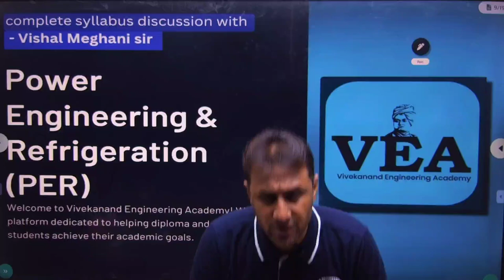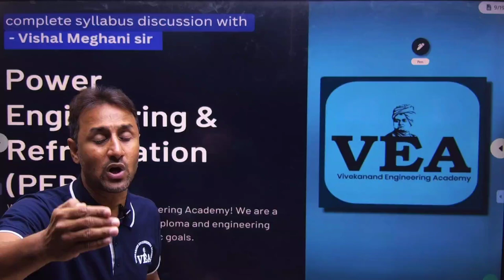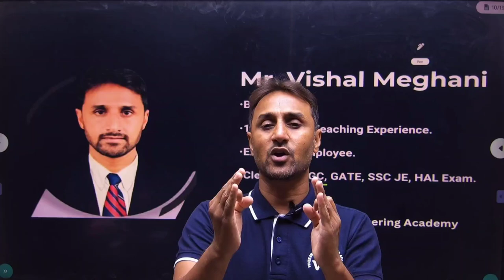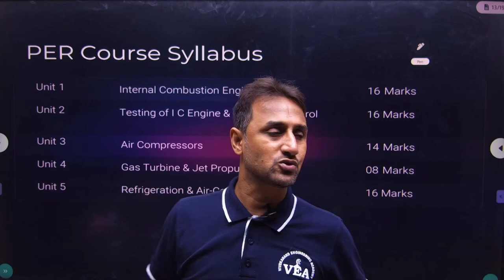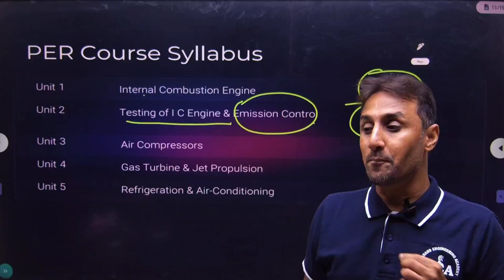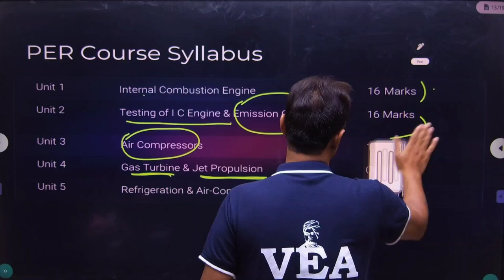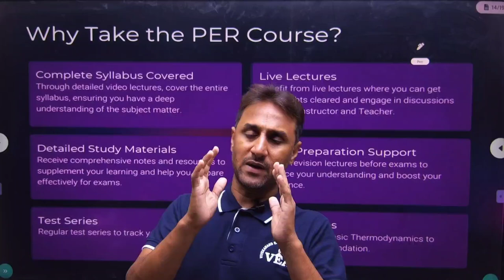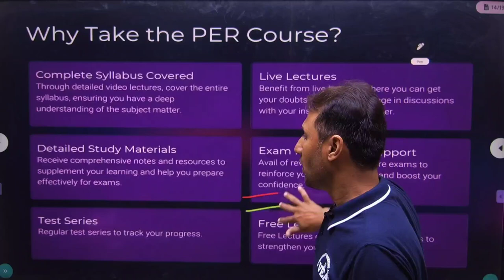Complete Syllabus Discussion - Power Engineering & Refrigeration (PER) -ME5I with Vishal Meghani Sir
📚 Welcome to our Complete Syllabus Discussion for Power Engineering & Refrigeration (PER) Video! 🎓

In this video, Vishal Meghani Sir breaks down the entire syllabus for the subject "Power Engineering & Refrigeration" of the 5th semester "I" scheme of MSBTE Diploma in Mechanical Engineering. Whether you're a current student or considering a career in mechanical engineering, this video is for you!

In This Video, You Will Learn:

🔹 What's covered in the PER syllabus.
🔹 Important topics and why they matter.
🔹 Tips for studying and preparing effectively.
🔹 How to tackle tough concepts.
🔹 Recommended study materials.

📱 Check Out the Vivekanand Engineering Academy App!
Get support tailored for Diploma & Engineering students. Download the "Vivekanand Engineering Academy" app now and get access to the best educational support and study materials in one place,
"ALWAYS THERE FOR YOU!!"

Vishal Meghani Sir, from Vivekanand Engineering Academy, walks you through the syllabus, making sure you understand everything you need to succeed.

Got questions? Drop them in the comments below, and Vishal Meghani Sir will be happy to answer them!